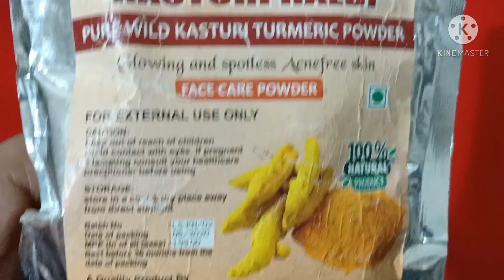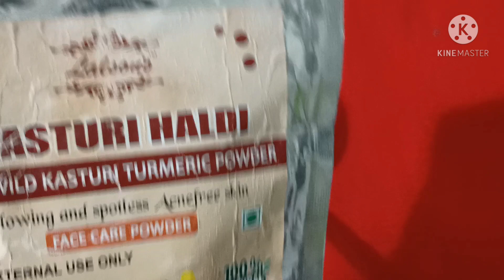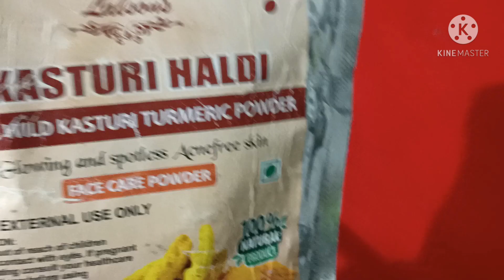नारियल तेल में बस एक चीज मिलाने से 100% झाइयों को जड़ से खत्म करेंpigmentationremoval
नारियल तेल में बस एक चीज मिलाने से 100% झाइयों को जड़ से खत्म करें
नारियल का तेल और कस्तूरी हल्दी रामबाण है हमारे त्वचा के लिए

skin whitening
हेलो फ्रेंड्स आज की वीडियो जो मैंने आपसे कुछ शेयर की हूं अगर आप  इस तरह से रात को करोगे तो बहुत ही अच्छा रिजल्ट मिलेगा यह नुस्खा आजमाया हुआ नुस्खा है आपको नारियल के तेल में कस्तूरी हल्दी मिलाकर लगा लेना है जिससे कि आपके चेहरे पर दाग धब्बे झुर्रियां सब रातों-रात गायब हो जाएंगे
coconut oil
turmeric
mix well and apply on your face and body